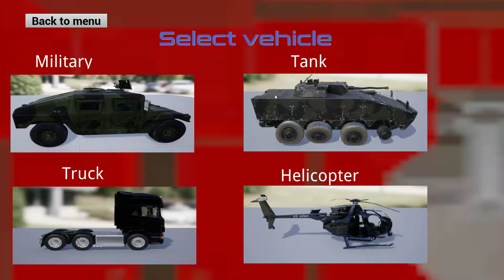Survival driver 2 Heavy vehicles - Геймплей - 1